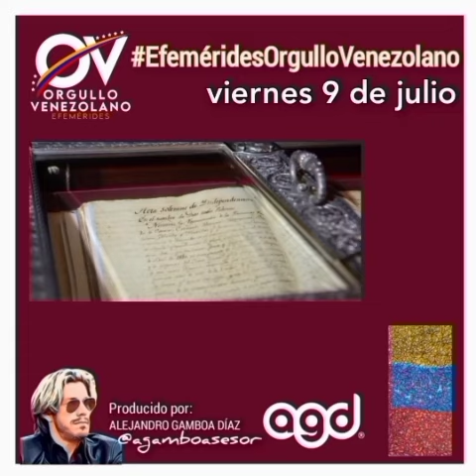9 de julio | EfeméridesOrgulloVenezolano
9 de julio, viernes
Es el centésimo noganésimo día del año, faltan 175 días para terminar este 2021.
1860: se crea la primera Ley de Bancos de Venezuela que propicia el marco jurídico para las operaciones de las instituciones financieras.
1871: nace en Ciudad Bolívar el médico y poeta Juan Manuel Agosto Méndez. Escribió la letra del himno del estado Bolívar (f. 1944).
1940: se aprueba la ley sobre la llave del arca donde se conserva el libro de acta de la independencia de 1811 en el Salón Elíptico del Palacio Federal legislativo; la llave se coloca bajo la custodia del presidente de la República.
1944: nace en Caripito, estado Monagas, el cantante Cherry Navarro (f. 1967).
1955: se realiza la tercera edición del Miss Venezuela; gana Miss Miranda Susana Duijm que luego se convertiría en la primera Miss Mundo latinoamericana.
1959: nace en Caracas el actor y director de teatro Lorenzo Henríquez.
1983: nace en Caracas el grandeliga Miguel Montero.
1997: un terremoto con epicentro muy cerca de Cariaco (estado Sucre) deja más de 73 muertos (7 grados en la escala de Richter).
A nivel mundial y desde hace 20 años (desde el 2001) se conmemora el Día Internacional de la destrucción de Armas de Fuego.
Podcast diario Nro 282, Año 1
Producción y voz: @agamboasesor
Diseño Logo EOV: @psicodesignpzo
Diseño Logo agd: @alejoboreal
Investigación de artistas: @andresshkarin
@agamboasesor en
Instagram, Facebook, Tictoc, Twitch
y los canales de Youtube y Telegram.